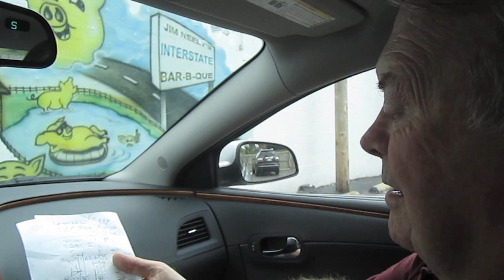Episode Two: Daydreaming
On the trail of history...